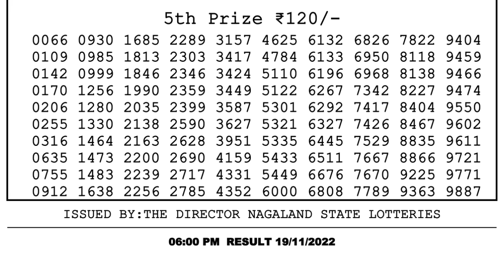🔴Dear Lottery Sambad Live 6pm today 19.11.22 Nagaland State Lottery Result